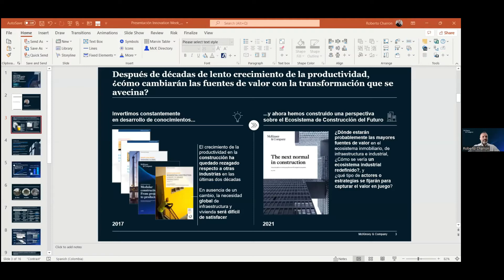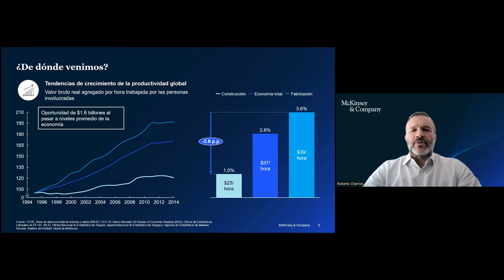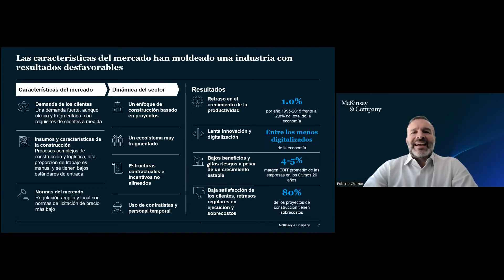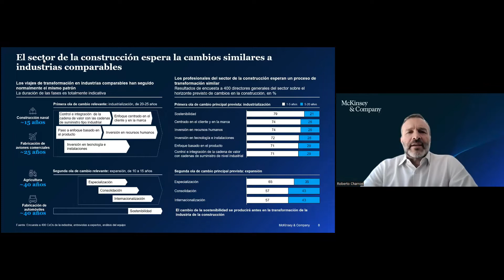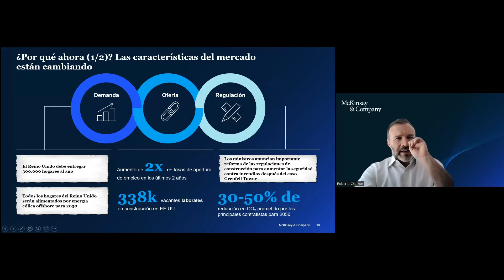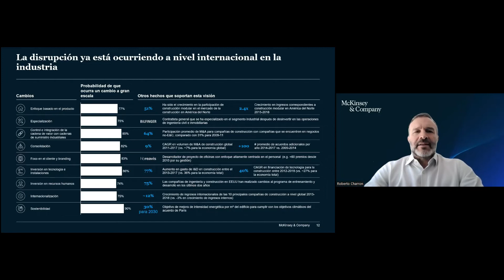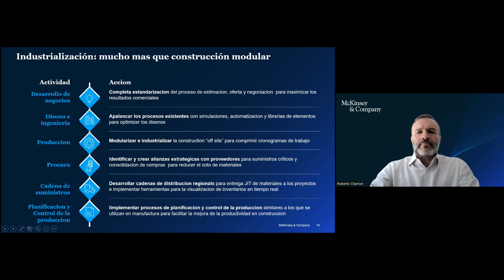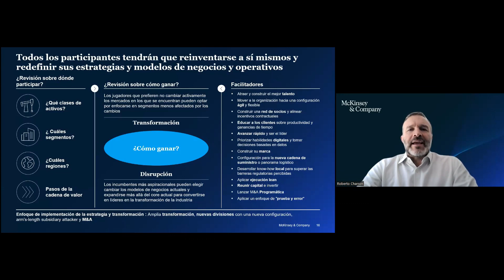¿Cómo la disrupción está moldeando el mayor ecosistema del mundo? - Roberto Charron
El futuro de la construcción - ¿Cómo la disrupción está moldeando el mayor ecosistema del mundo?

Roberto Charron - Innovation Senior Expert
McKinsey & Company

Innovation & Sustainability Week 2022 - Industria, Comercio y Servicios en conjunto con Cámara Guatemalteca de la Construcción